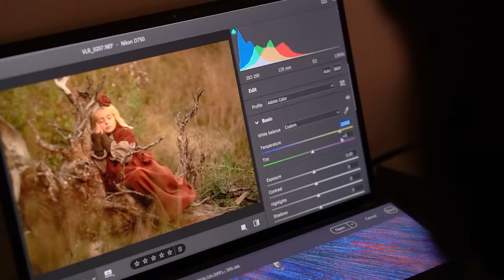Come una fotografa professionista svolge una Masterclass di Fine Art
In questo video potrai vedere un riassunto di come si è svolta la Masterclass sul Ritratto Fine Art in the Garden, tenuta il 13 ottobre ad Asiago.

La fotografa che ha svolto l'evento è Valeria Lobbia, specialista esperta di ritratto Fine Art e amante della bellezza.